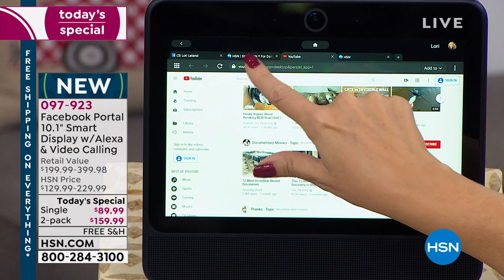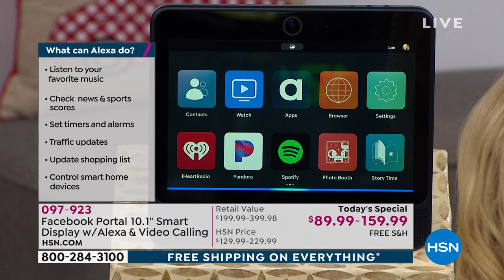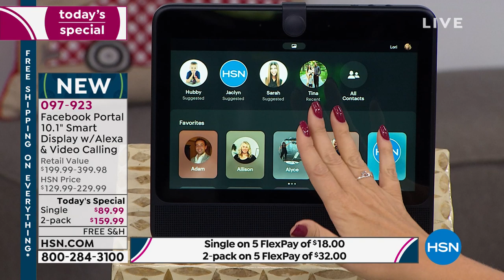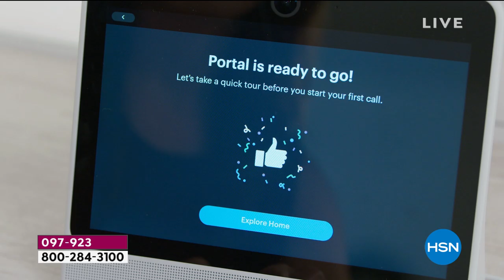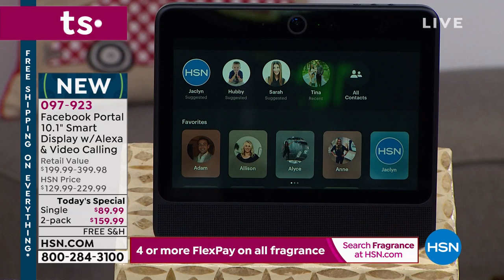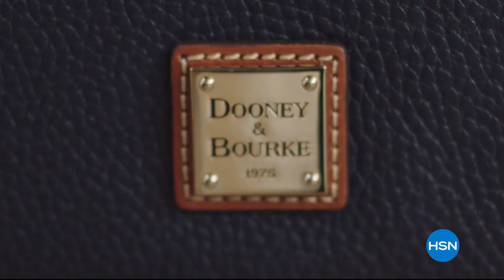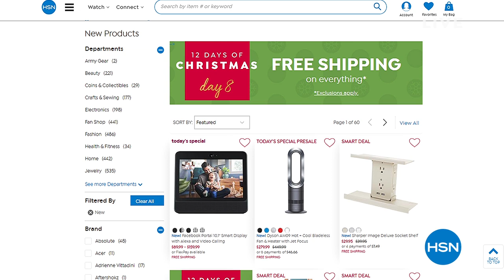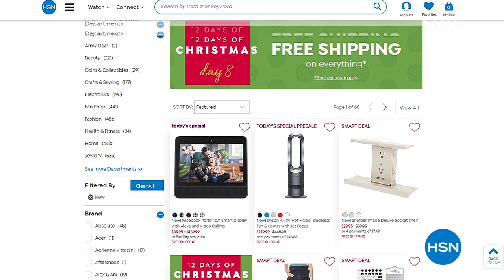HSN | Great Gifts 11.08.2019 - 10 AM